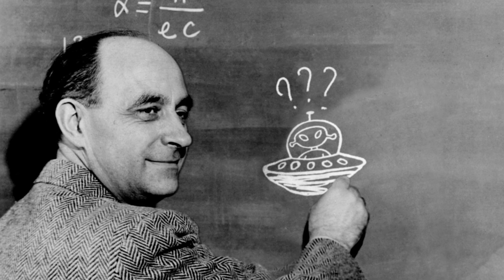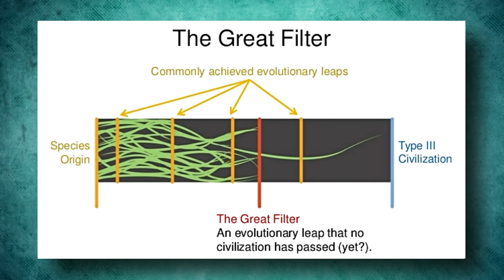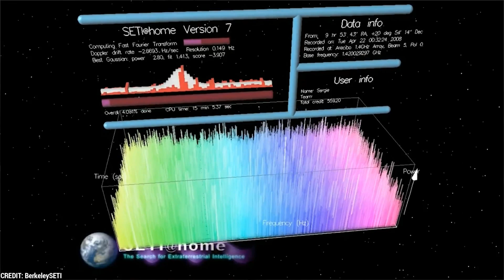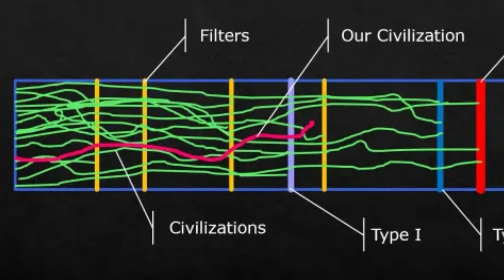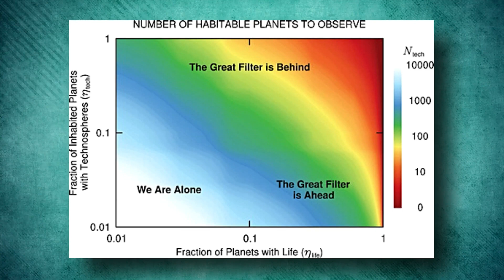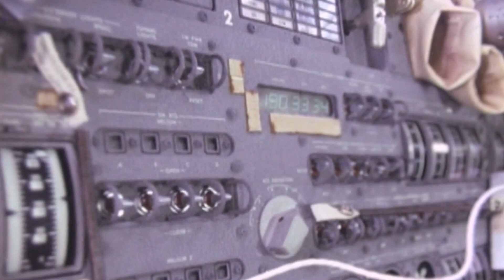Brian Cox SOLVED The Fermi Paradox And Its TERRIFYING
Renowned scientist Brian Cox has made a seismic discovery that pushes the limits of our understanding of the cosmos; he has attempted to solve the puzzling Fermi Paradox a long time ago . Yes, you heard us right. Did Cox reveal the solution to humanity's search for alien life? Let’s find out! Cox has gained popularity for bridging the gap between sophisticated scientific ideas and common knowledge and for his contagious zeal for solving the universe's secrets. He inspires innumerable people to appreciate the beauty of science thanks to his fascinating personality and extensive knowledge, which make him an enthralling guide through the wonders of the cosmos.